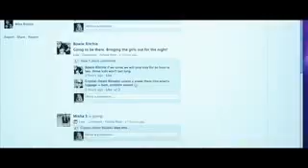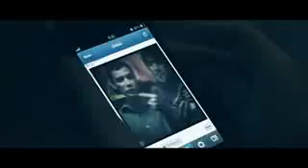FOMO Horror Movie Trailer with Anna Camp